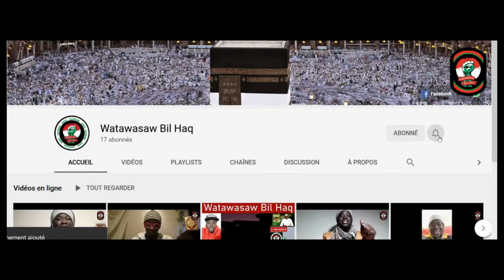Macky Sall Nekoulo Nitt Kou Bakh ~ Watawasaw Bil Haq